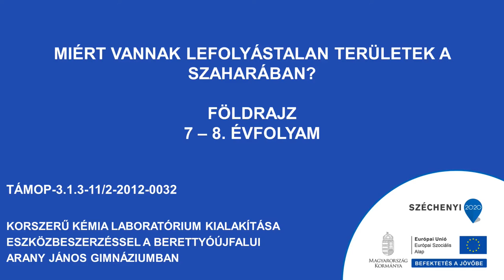Miért vannak lefolyástalan területek a Szaharában